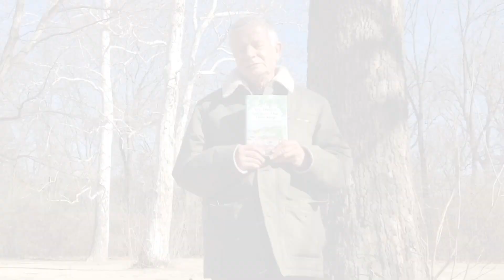Research Scientist James Nardi on Natural Communities and His Book The Hidden Company Trees Keep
James B. Nardi is a research scientist in the School of Integrative Biology at the University of Illinois, Urbana-Champaign. His books include Life in the Soil: A Guide for Naturalists and Gardeners, Discoveries in the Garden, and Close Encounters with Insects and Spiders.

Out now!

You can tell a lot about a tree from the company it keeps. James Nardi guides you through the innermost unseen world that trees share with a wondrous array of creatures. With their elaborate immune responses, trees recruit a host of allies as predators and parasites to defend against uninvited advances from organisms that chew on leaves, drain sap, and bore into wood. Microbial life thrives in the hidden spaces of leaf scales, twigs, and bark, while birds, mammals, and insects benefit from the more visible resources trees provide. In return, animals help with pollination, seed dispersal, and recycling of nutrients. The Hidden Company That Trees Keep blends marvelous storytelling with beautiful illustrations and the latest science to reveal how the lives of trees are intertwined with those of their diverse companions.

- Features a wealth of richly detailed drawings accompanied by breathtaking images of microscopic landscapes on leaf, bark, and root surfaces
- Includes informative fact boxes
- Draws on new discoveries in biology and natural history
- Written by one of the world’s leading naturalists